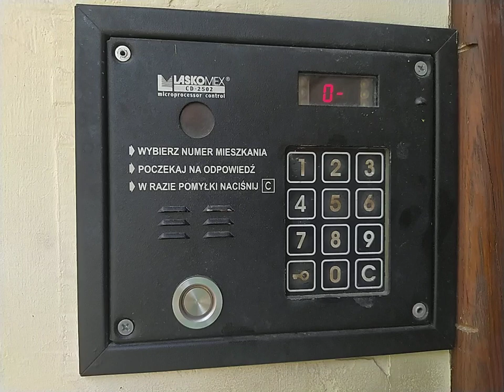Kod do domofonu Laskomex 100🔑1965 - Wałowa 16, Tarnów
nagrał i opublikował @Tarnowski_Windziarz